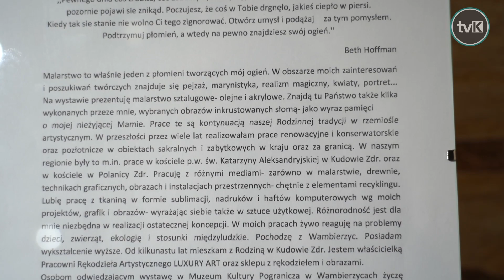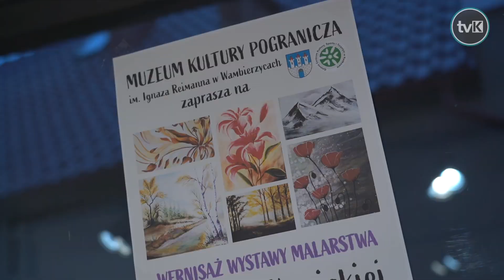Wystawa malarstwa Lilianny Nowickiej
W Muzeum Kultury Pogranicza im. Ignacego Reimanna w Wambierzycach zorganizowany został wernisaż wystawy malarstwa Lilianny Nowickiej.